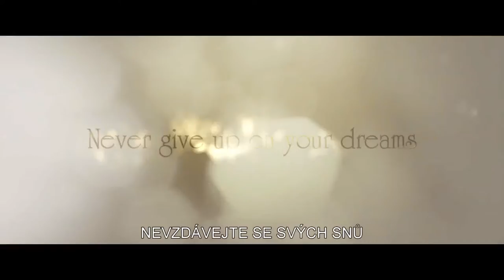Balerína - trailer s českými titulky